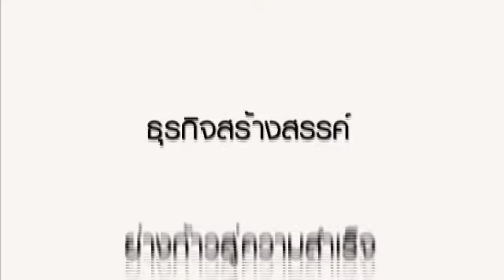เพื่อนคู่คิด ตอน ธรรมชาติ...ฉบับพกพา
รายการ เพื่อนคู่คิด โดย ธนาคาร กรุงเทพ จำกัด (มหาชน)
ตอน ธรรมชาติ...ฉบับพกพา (love & leaf)
พิธีกร นันธิดา พูนบันดาลสิน
ผู้แทนธุรกิจ ปณิธิ ปิยสถิตธรรม
ออกอากาศ ทางช่อง 3 วันพฤหัสบดีที่ 5 กรกฎาคม 2555 และทางช่อง 11 วันเสาร์ที่ 7 กรกฎาคม 2555